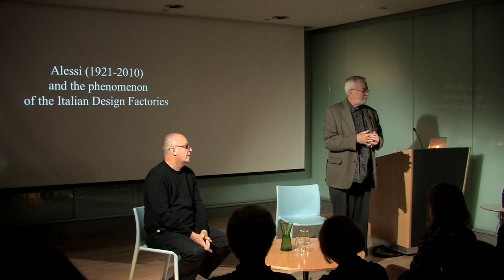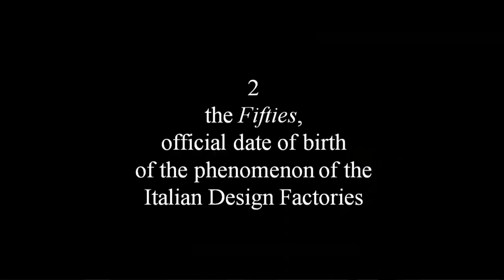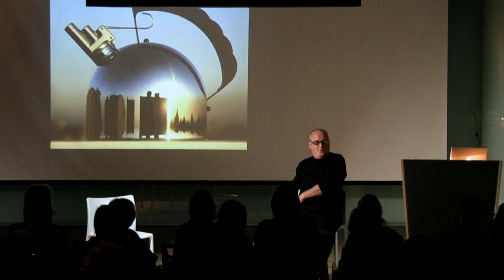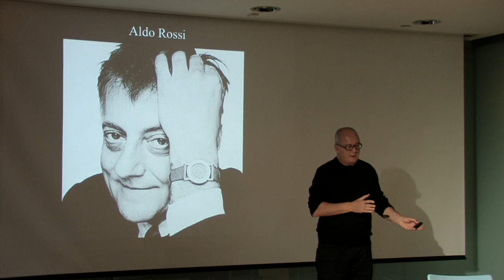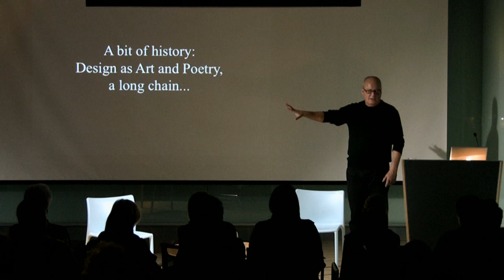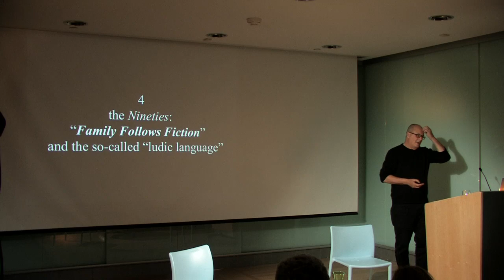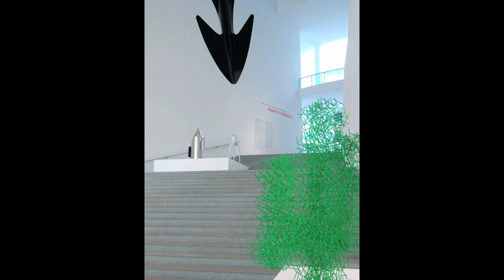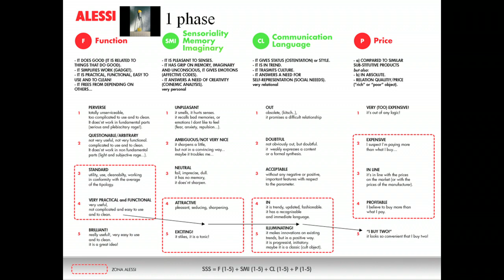Cooper-Hewitt: Alberto Alessi in Conversation with Bill Moggridge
Since taking the company helm in 1970, Alberto Alessi, President and Director of Marketing Strategies and Design Management, has continually striven to work at the heart of international creative culture, treating the company as a "research lab in the Applied Arts". Aided by Alberto's entrepreneurial flair, Alessi successfully continues to explore and research the most forward ideas in design. Collaborating with world class designers and architects, Alessi has radically extended the product offering from the fundamental household to include innovative yet practical products.
The conversation will focus on the history of Alessi's development as an Italian Design Factory from its beginning in 1921, through the present and into the future. Mr. Alessi will speak to the role of objects in modern consumer society, comparing the Italian Design Factories with Mass Production Factories as two opposite approaches to design, and, finally, design as art and poetry. The presentation will be followed by a discussion with Bill Moggridge, Director of Cooper-Hewitt.